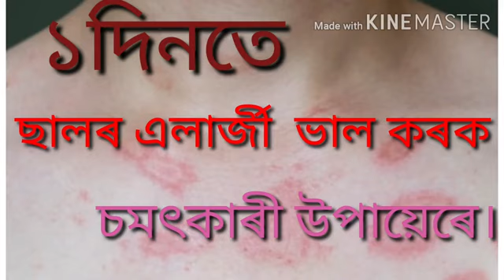ছালৰ এলাৰ্জী ভালকৰা ঘৰুৱা উপায়।akhomiatgharuadihabychandrakala